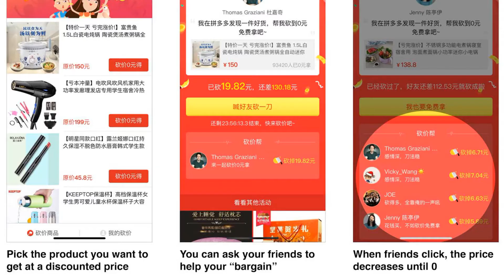China's Current Economy and Exciting Stocks with Ayesha Tariq | Episode 3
In this Episode we chat with Ayesha Tariq of Traderade.com.

If you enjoyed this content, be sure to check out our FREE publication to be notified of new episodes from The Closingbell Show and access a library of undervalued stock reports.

About Ayesha

"I am a mother, a daughter, a banker. I love coffee, reading and rain. Now, let’s get down to business…

I never dreamed of a career in finance… and then I ended up in Corporate Banking. I worked with multi-billion dollar companies as a lender – learning to understand their business and finding value in their numbers. From there I went on to a private family business managing a portfolio of over $1billion in real estate, hospitality and private & public equities.

Why am I telling you this? Because even though I never wanted to work in the financial industry, I realize now that I could never dream of leaving it.

The World of Finance can be fun & interesting, and I hope to bring some of that to you.

​Over the past 17 years, I've analyzed hundreds of companies - reading balance sheets and income statements is second-nature to me."

00:00 Introduction
1:49 Ayesha's Story
3:47 Friend Marry Kill + First stock + Most Admired
9:37 Traderade
11:54 China's Economy
16:00 China's Economic Risks
26:35 Alibaba
31:14 Pinduoduo